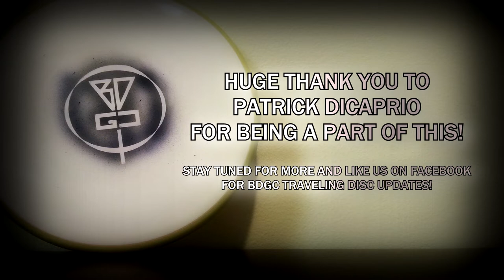The BDGC Traveling Disc in Connecticut (State #13) - Patrick Dicaprio at Panthorn Park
Check out Patrick Dicaprio throwing the BDGC Traveling Disc in Connecticut!